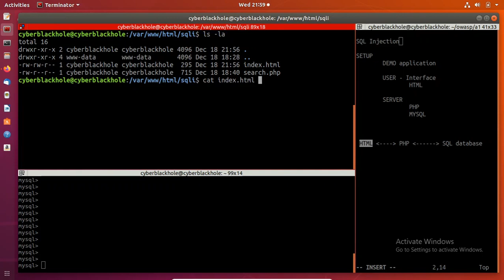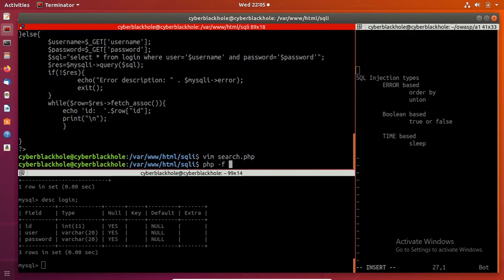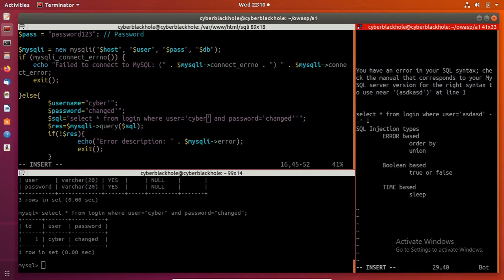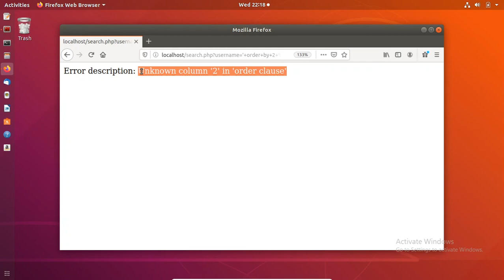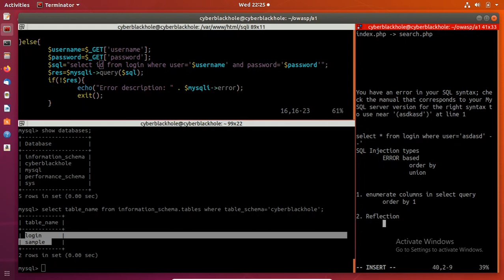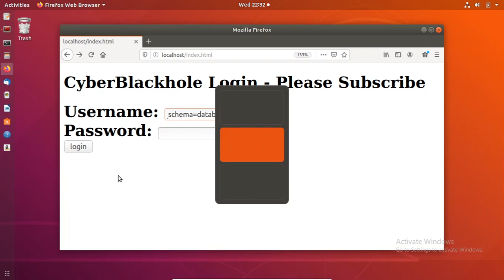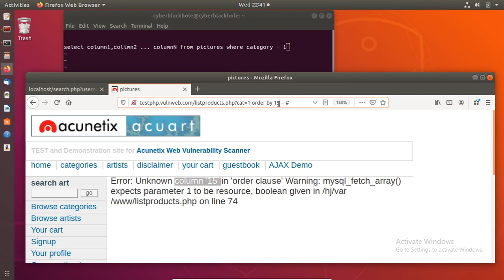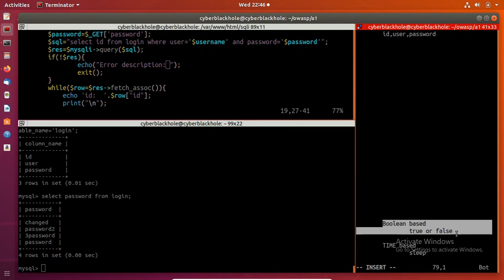WAPT-E3 | A3-SQL Injection Part 2 | Error & Union Based | Tamil